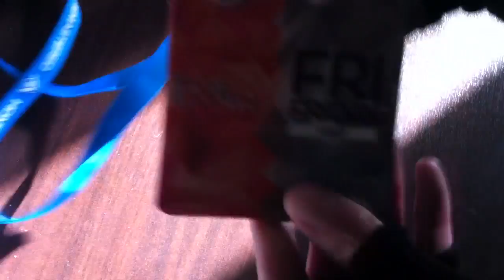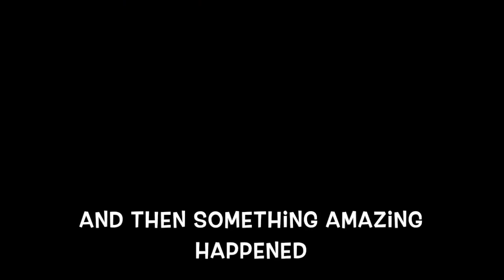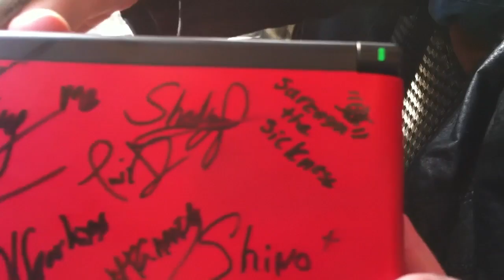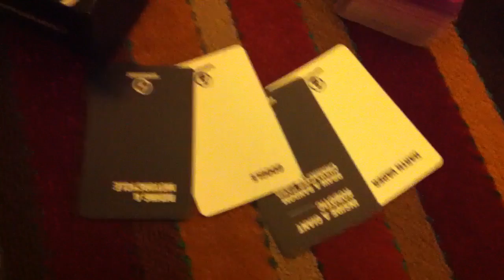PAX South Vlog: Saturday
Saturday, in my opinion, was even better than Friday for me. :) I wish I'd vlogged more of it, but it wasn't bad to relax a bit today anyway! After all, this is still a vacation for Pedro and I.

Also, there's a lot of Pokétubers in this vlog! Lemme know who YOU spot!

ask.fm/SarcasmtheSickness